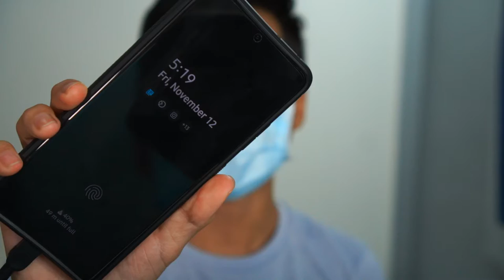รีวิว คุชชั่น JOVINA Vs แป้งทิ้นหน้าเด้ง KATHY ผิวแทน ผิวเข้ม เบอร์เข้มสุด | DCTEEA ดีซีเต้แทนแทน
พิกัดสิ่งของที่เต้รีวิวทั้งหมด

กลุ่มผิวแทน เปิดโอกาสให้ทุกคนแชร์ประสบการณ์ เกี่ยวกับ ผิวแทน ไม่ว่าจะใช้ Suncare, skincare, self tan and cosmetics, ใช้ตัวไหนแล้วดี ใช้ตัวไหนแล้วชอบ เน้นพูดคุยเม้ามอย "ผิวแทน" มาแลกเปลี่ยนความรู้ อวดผิว ป้ายยากัน ปรึกษาปัญหาต่าง ๆ จากการทำผิวแทนได้